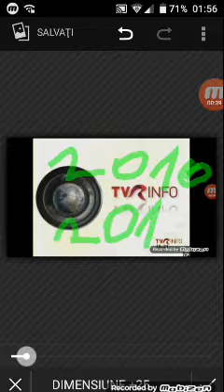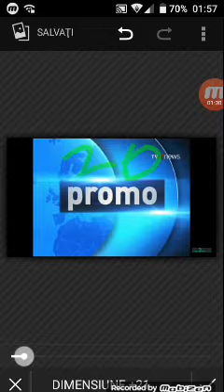Istoria logo-urilor TVR News (2008-2015)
TVR info (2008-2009) (Versiunea 1)
TVR info (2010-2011) (Versiunea 2)
TVR info (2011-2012) (Versiunea 3)
TVR News (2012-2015) (Versiunea 4)
Cele 4 Versiuni ale Canalului TVR News